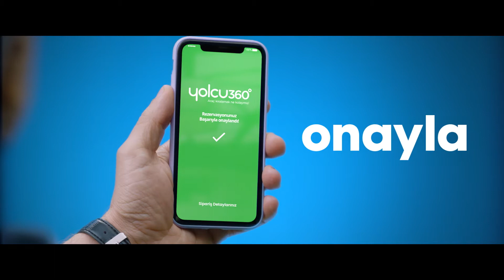Yolcu360 Yeni Reklam Filmiyle Ekranlarda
Geniş portföyü ve karşılaştırmalı çözümleri sayesinde misafirlerine en uygun otomobili kolaylıkla seçme şansı tanıyan araç kiralama platformu Yolcu360, yeni reklam filmi ile ekranlarda yerini aldı. Pandemi sonrasında artan araç kiralama taleplerine cevap niteliğindeki reklam filmi; platformun kullanım kolaylığının yanı sıra her zevk ve ihtiyaca yönelik araç gamına da vurgu yapıyor...

Pandemi sonrasında özellikle bireysel araç kiralama alanında yaşanan artış, sektörü hareketlendirdi. Salgın öncesinde araç kiralama alışkanlığı bulunmayanların dahi tercih etmeye başladığı bireysel araç kiralama hizmeti, gittikçe günlük hayatın da bir parçası haline gelmeye başladı. Sektör verilerine göre sadece Haziran ayında kiralamalarda yüzde 60 yükseliş bekleniyor. Ancak hem şehir içi hem de şehirlerarası seyahatlerdeki talep fazlalığı; bireysel zevk ve ihtiyaca göre otomobil seçimini de zorlaştırıyor.
Geniş portföyü ve karşılaştırmalı çözümleri sayesinde misafirlerine en uygun aracı kolaylıkla seçme şansı tanıyan araç kiralama platformu Yolcu360, tam da bu noktaya işaret eden yeni reklam filmi ile ekranlarda yerini aldı.
Misafirlerinin beklenti ve isteklerini dinleyip, onlara yönelik çözümler sunmayı hedefleyen platformun; farklı yaş, tarz ve ihtiyaçlara karşılık veren geniş araç gamına vurgu yapan reklam filmi, markanın emsallerinden ayrıştığı ana nokta olan hızlı ve kolay altyapısını da gözler önüne seriyor. Kullanılan “Yol Açık, Yola Çık” sloganıyla hem normalleşme dönemine hem de kiralama kolaylığına dikkat çekiliyor.
İlk günden bu yana misafir mutluluğu odaklı hareket ettiklerini belirten Yolcu360’ın CEO’su Umut Yıldırım, “Yolcu360’ı ziyaret edenler istedikleri segmentte, ihtiyaçlarına yönelik otomobili, en uygun fiyatla dakikalar içinde kiralayabiliyor. Misafirlerimiz, strese ve masrafa girmeden binlerce marka ve model arasından seçim yapabiliyor. Yeni reklam filmimizde de sunduğumuz bu avantajlara vurgu yapmak istedik. Platformumuzun hızlı, dinamik ve seçeneği geniş alt yapısını misafirlerimize kurumumuz gibi genç ve renkli bir dille anlatmaya çalıştık. Normalleşme döneminde yola çıkmaya hazır herkesin sunduğumuz çözümlerle yanındayız” dedi.
“Kurumsal kanalda da iddialıyız...”
Sadece bireysel kiralamalarda değil, sundukları kurumsal çözümlerle de önemli bir iş ortağı olduklarını anlatan Yıldırım, “İster bireysel ister kurumsal ihtiyaçlara yönelik her talebe cevap verebilecek bir altyapıya sahibiz. Tüm kanallara yönelik hızlı ve ekonomik çözümler sunuyoruz. Geniş araç portföyümüz sayesinde sadece bireysel değil, operasyonel kiralamalarda da iyi bir çözüm ortağıyız” dedi.
Global internet ölçme ve karşılaştırma Similarweb.com sıralamasına göre dünyada 31, Türkiye’de ise ilk sıraya oturan Yolcu360 hakkında daha geniş bilgi için adresini ziyaret edebilirsiniz.
Reklam Künyesi
Reklamveren: Yolcu360

Reklamveren Yetkilileri: Gökhan Karaoğlu, M. Caner Çolakoğlu

PR Ajansı ve Yetkilisi: TimePR, Sevda Solak

Reklam Ajansı: Yok

Yaratıcı Ekip: Nilay Tuncay, Gökhan Karaoğlu, M. Caner Çolakoğlu

Marka Ekibi: Umut Yıldırım, Gökhan Karaoğlu, Selçuk Ersoy

Stratejik Planlama Ekibi: Tayfur Sonkaya, Gökhan Karaoğlu, Selçuk Ersoy

Prodüksiyon Ekibi: Hacıyatmaz Film

Prodüksiyon Şirketi: Hacıyatmaz Film

Post Prodüksiyon: Hacıyatmaz Film

Yönetmen: Ali Can Zeren

Kullanılan Mecralar: TV, Dijital Medya, Radyo

Medya Ajansı: Speed Medya